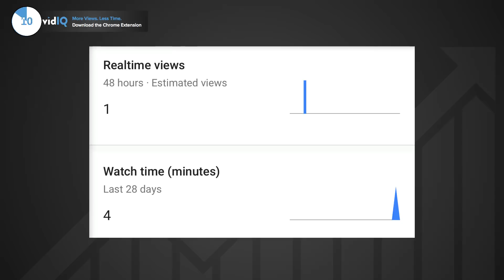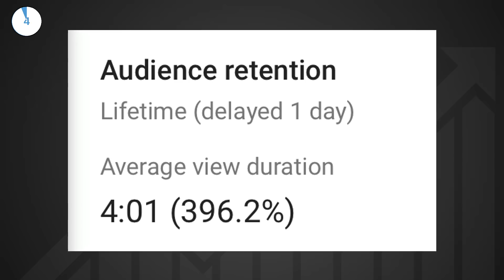Can You Hack YouTube Audience Retention? [In 60 seconds]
How is it possible to get more than 100% audience retention on your YouTube videos? Better yet, how can you get viewers to watch a one minute video for four minutes?

The answer comes through playback speed and we explain how in 60 seconds!

[NOTE - We do not recommend using this method to gain watch time. Audio is severally disrupted and is not a practical solution. This was an experiment to see what would happen and answer a popular question.]